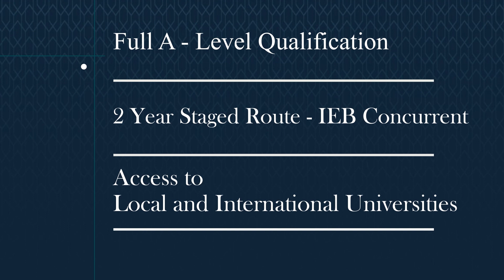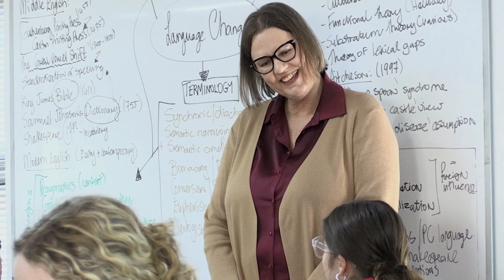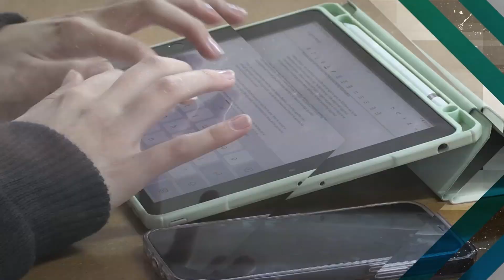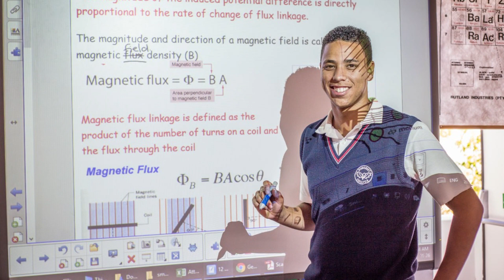Cambridge Programme - Somerset College - 2023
Somerset College is proud to offer the Cambridge Assessment International Examinations (CAIE). The CAIE is a highly respected global syllabus where students develop a deeper understanding of focused subjects through advanced and interactive teaching techniques, giving them an excellent grounding and preparation for their university studies.

At Somerset College, we facilitate a fully integrated school culture by opening all school activities and extra-murals to our Cambridge students, including sports, camps, music, theatre, clubs, portfolios, events, leadership positions and awards.  Every Cambridge student is an integral part of the wider Somerset College community and enjoys a holistic educational experience that encourages new talent and student ongoing contribution to our thriving campus life.

Our Cambridge Programme is viewed as a challenging international qualification and is highly valued by many leading universities around the world. Both local and international universities recognise that the programme is designed to prepare students for their tertiary studies, and so students are able to apply to study in South Africa and abroad.